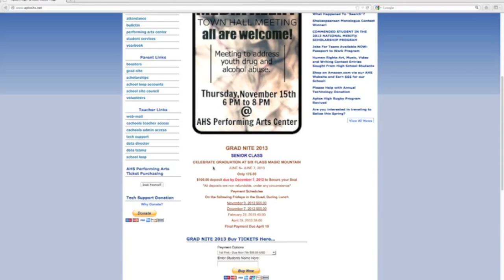Traduciendo La Pájina